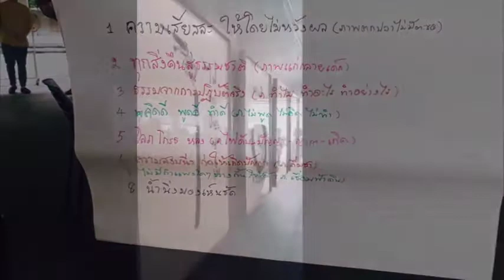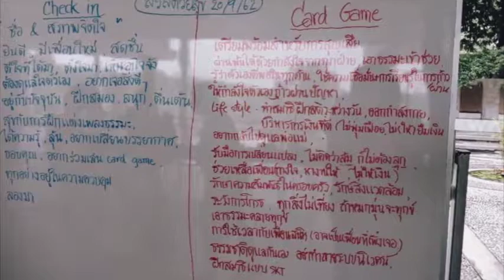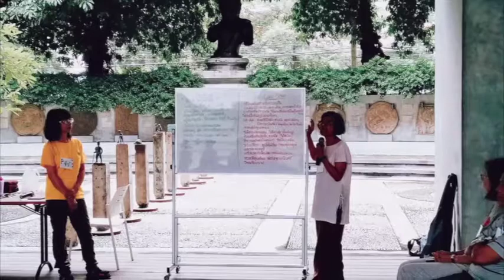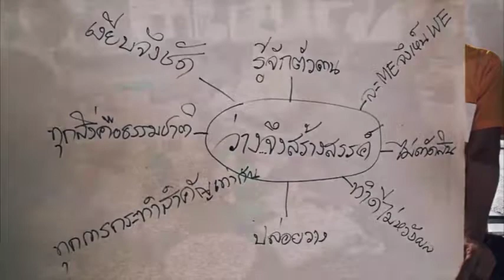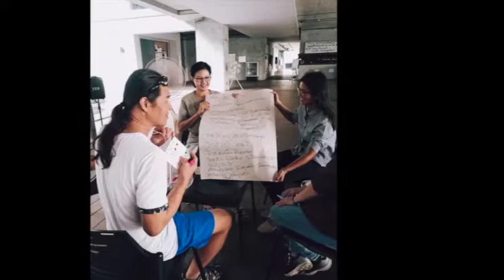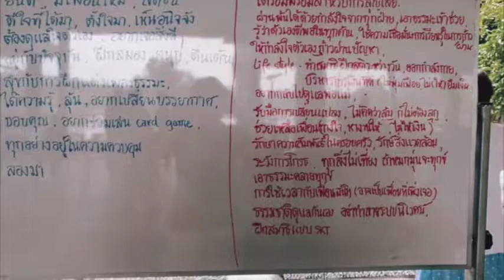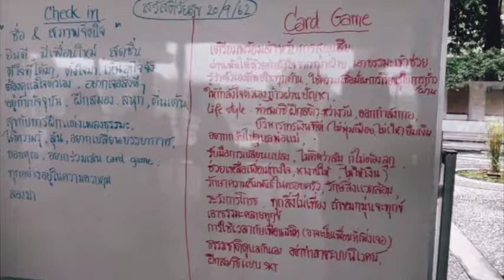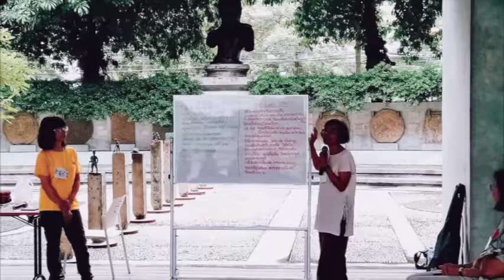สูงวัยสื่อสารสร้างสรรค์ EP.1 ว่างจึงสร้างสรรค์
กิจกรรมสวัสดีวัยสุข เป็นกิจกรรมส่งเสริมให้ผู้สูงอายุเข้าถึงความสุขผ่าน “วิถีสุขภาวะทางปัญญา (Spiritual Health Pathway)” ตามแนวทางของ สสส. ที่นำการเข้าถึงความสุขในรูปแบบต่างๆ 8 ช่องทาง ที่เป็นรูปธรรม เช่น การฟัง และ การ์ดเกมความสุขประเทศไทยในช่องทางความสัมพันธ์ เป็นต้น

ช่องทางการเรียนรู้ เป็นสิ่งที่ผู้สูงอายุสามารถเข้าถึงการมีความสุขได้จากการได้ข้อมูลใหม่ๆ ก้าวข้ามความไม่รู้ของตนเอง ได้ท้าทายความสามารถขีดจำกัดของตนเอง และการได้ปฏิสัมพันธ์กับผู้คน รับฟังเข้าใจเรื่องราวต่างๆ โดยไม่เกี่ยงอายุ เพศ และ วัย

ขณะเดียวกันประเทศไทยกำลังก้าวเข้าสู่สังคมผู้สูงอายุซึ่งสังคมก็ยังมีภาพเกี่ยวกับผู้สูงอายุว่าเป็นไม้ไกลฝั่ง ล้าหลัง ไม่เท่าทัน ต่อเทคโนโลยีต่างๆ ไม่มีทักษะสมัยใหม่ แต่หากผู้สูงอายุได้พบความสุขจากช่องทางการเรียนรู้แล้วน่าจะส่งผลให้พวกเขาเป็นผู้ที่ใฝ่รู้ กล้าทดลองสิ่งต่างๆ มากขึ้น เพื่อที่จะมีความสุขและสามารถเผยแพร่ความสุขจากเรียนรู้ของตนเองไปสู่ผู้สูงอายุคนอื่นให้เห็นโอกาสและความเป็นไปได้ที่จะมีความสุขเช่นกัน

กิจกรรมสวัสดีวัยสุข จึงเห็นสมควรที่จะทำงานพาให้กลุ่มผู้สูงอายุมีประสบการณ์ตรงกับช่องทางการเรียนรู้โดยใช้เรื่องของการเรียนรู้เรื่องราวระหว่างกันและกันในกลุ่มผู้สูงอายุด้วยการรับฟัง การสร้างและผลิตสื่อที่ทันสมัย ด้วยมือถือที่เป็นเทคโนโลยีใกล้ตัวที่เข้าถึงผู้สูงอายุ

1. สร้างการเรียนรู้ให้เกิดแก่กลุ่มผู้สูงอายุด้วยการรับฟัง และความรู้เกี่ยวกับการสร้างและผลิตสื่อ
2. ผู้สูงอายุได้รับความภูมิใจที่เกิดจากการมีปฏิสัมพันธ์ในกลุ่มและมีส่วนร่วมในการผลิตสื่อแล้วได้ถ่ายทอดประสบการณ์ความสุขของตนเองสื่อสารออกไปยังผู้อื่น

แนวทางการดำเนินงาน
1. สร้างกิจกรรมให้ผู้สูงอายุได้มีความสุขจากความสัมพันธ์ด้วยกิจกรรมต่างๆ เช่น การรับฟังประสบการณ์ซึ่งกันและกันระหว่างผู้สูงอายุ
4. ผู้สูงอายุได้ใช้ความรู้ในการผลิตเครื่องมือสื่อที่ทันสมัย เช่น การใช้วีดิโอบนมือถือ เป็นต้น และให้เวลาผู้สูงอายุได้มีโอกาสทดลองและฝึกฝน
5. ผู้สูงอายุผลิตสื่อ เพื่อสื่อสารความสุขของตนเองที่เกิดขึ้นจากช่องทางความสัมพันธ์และการเรียนรู้ที่เป็นความสุขจากภายใน
6. ประชุมกับโครงการฯ คัดเลือกผลงานเพื่อนำไปสื่อสารในช่องทางออนไลน์ของความสุขประเทศไทย

ระยะเวลา
12 เดือน (วันที่ 1 สิงหาคม 2562 – 31 กรกฎาคม 2563)